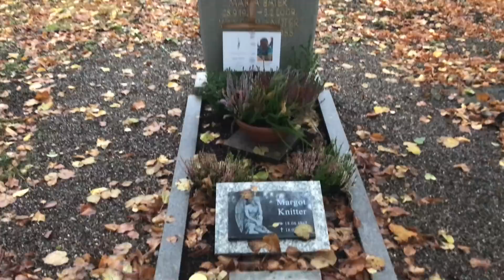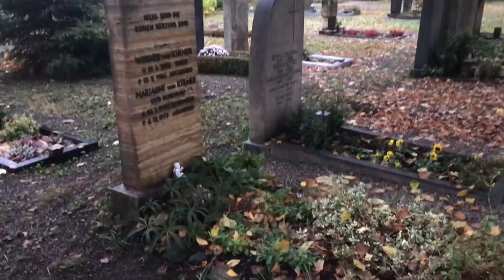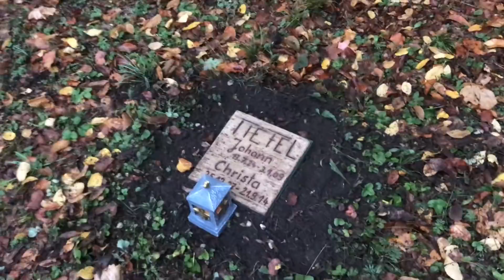ALMANYA ile TÜRKiYE arasindaki farklar-mezarliklar,cenaze islemleri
slma arkadaslar .bu videomuzda size siradan bir sehir mezarliginin ve ne gibi imkanlara sahip olundugu hakkinda bilgiler vermek istedim.bu linkten AUGSBURG sehri cenaze ile ilgili masraflarin ne kadar oldugunu alttaki linkten bulabilirsiniz